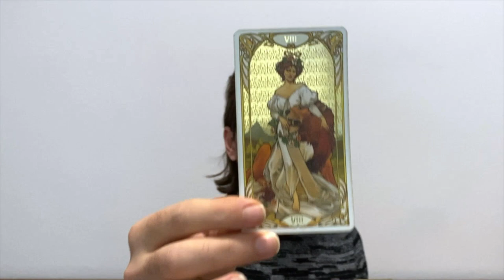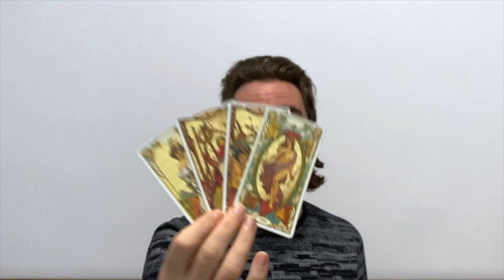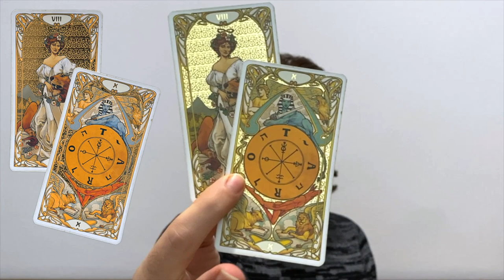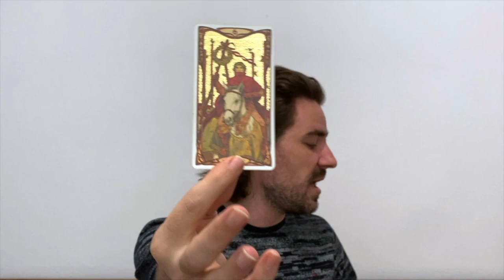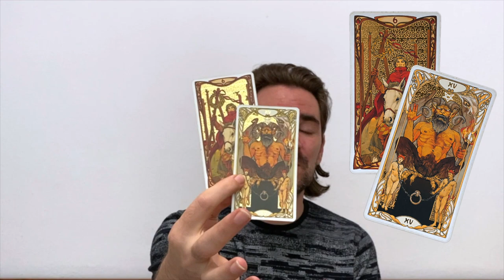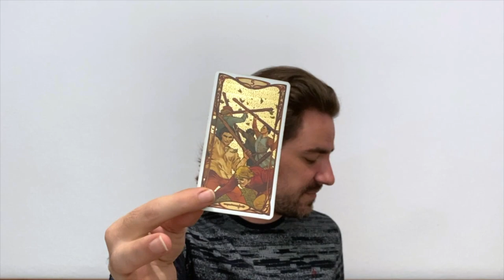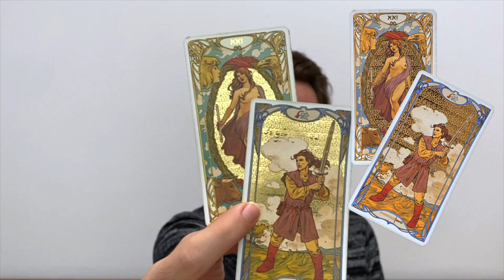💚 TAURUS ♉ FATE BRINGS A ONCE IN A LIFETIME CHANCE AT A DREAM! NOVEMBER 2022 TAROT READING